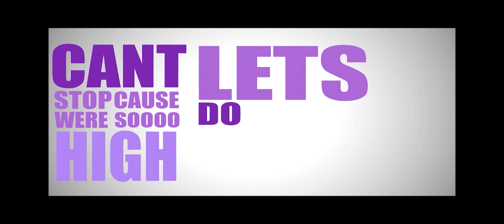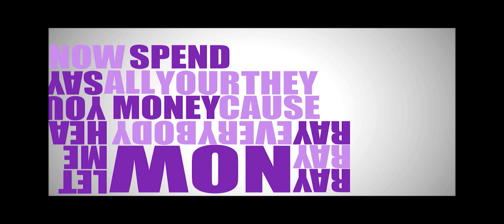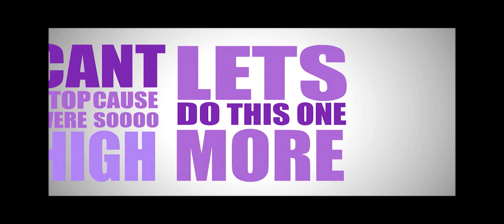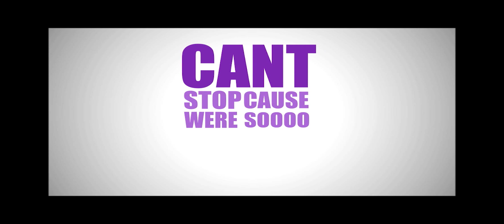Nicki Minaj - Starships (Text Dubstep Remix)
Originally Produced by David Guetta. Cover Re Performed by: Kaytuhpai   Video Compiled Edited and Remixed by DJ Esco